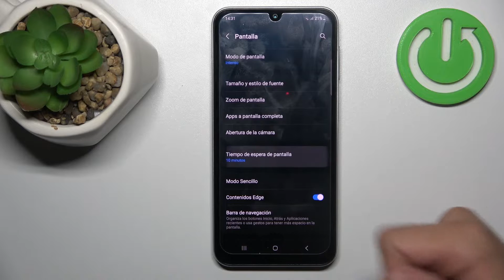Cómo cambiar el tiempo de bloqueo en Samsung Galaxy A24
Personaliza el tiempo de bloqueo de tu Samsung Galaxy A24 según tus necesidades y preferencias. En este tutorial, te mostramos los pasos necesarios para ajustar el tiempo de bloqueo de la pantalla de tu dispositivo, lo que te permite equilibrar la seguridad y la comodidad. Descubre cómo dominar el control de este ajuste importante y mejorar tu experiencia de usuario.

Personalizar la configuración de bloqueo en Samsung Galaxy A24.
Pasos para ajustar el tiempo de bloqueo de la pantalla en tu dispositivo.
Tutorial de configuración de bloqueo de pantalla en Samsung Galaxy A24.